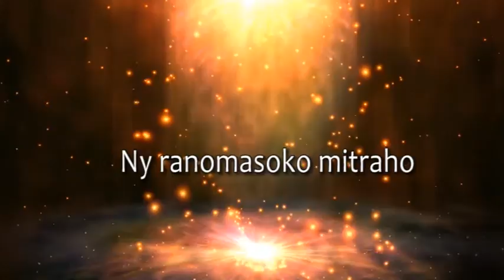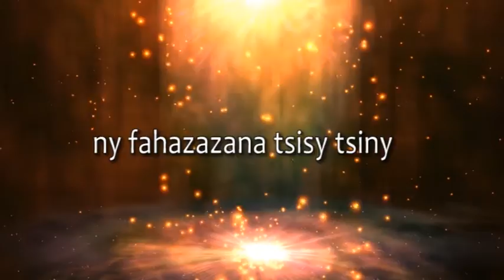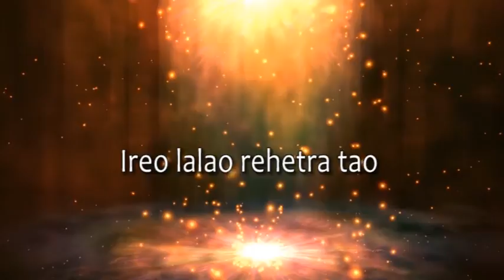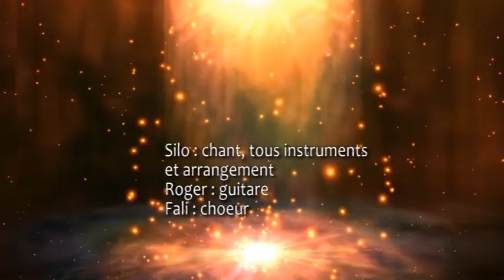[ fahiny ] by Silo, with lyrics - Iraimbilanja best parade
[ fahiny ] by Silo with lyrics
Iraimbilanja Best parade
a/c : Raveloarison Andriampaniry R.
Guitar : Roger
All instruments, arrangement and lead vocal : Silo
Background vocal : Fali